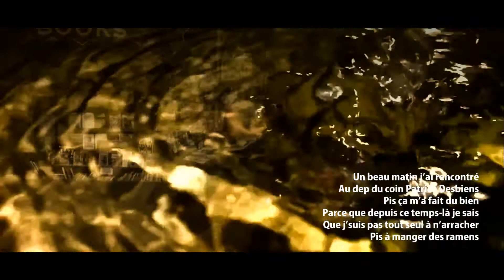LES RAMENS (44)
LES RAMENS
Texte et narration: YVON D'ANJOU
Réalisation: ERIC ARSON

ARSONART FILMS(c)2017